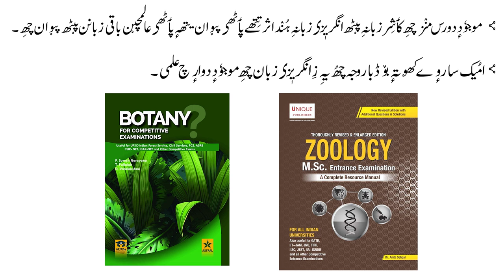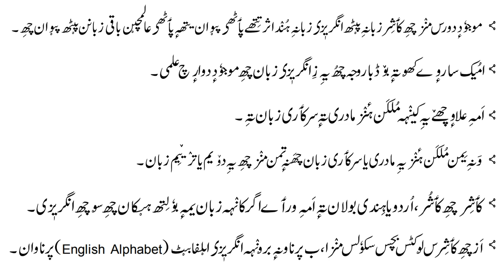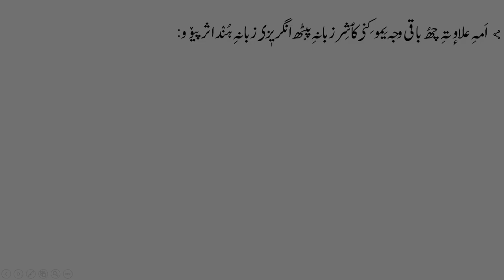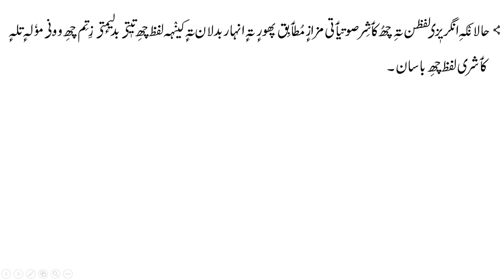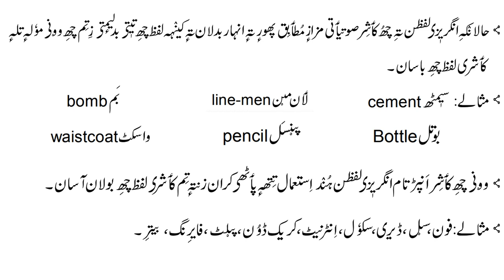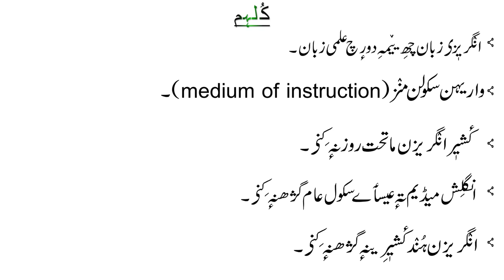Influence of English on Kashmiri | کٲشِر زبانہِ پٮ۪ٹھ انگریٖزۍ زبانہِ ہُند اثر | For UG/PG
The video is about the influence of English Language on Kashmiri Language کٲشِر_زبانہِ_پٮ۪ٹھ_انگریٖزۍ_زبانہِ_ہُنٛد_اثر. In this video I will explain the reasons behind the influence of English on Kashmiri Language.

The text used in this video is taken from books namely
Kaeshir: Adab Te Sotiyaat (کٲشِر : ادب تہٕ صوتیات)
Kaeshir Zaban Te Adbuk Tawarikh: (کٲشِر زبان تہٕ ادبُک توٲریٖخ)

Time Stamps:
Start: 00:18
2nd Reason: 04:29
3rd Reason: 05:47
4th Reason: 05:55
5th Reason: 06:09
Conclusion: 07:34